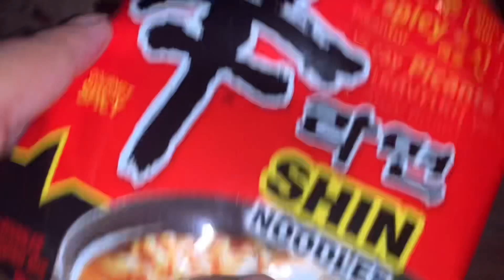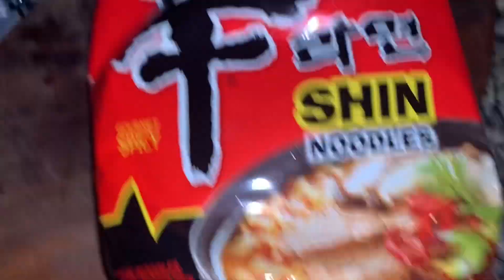The love of Ramen 🍜 & Calamaries